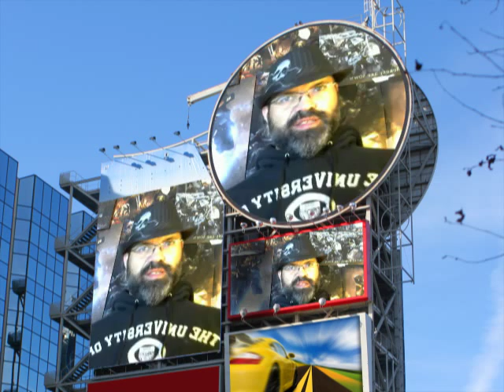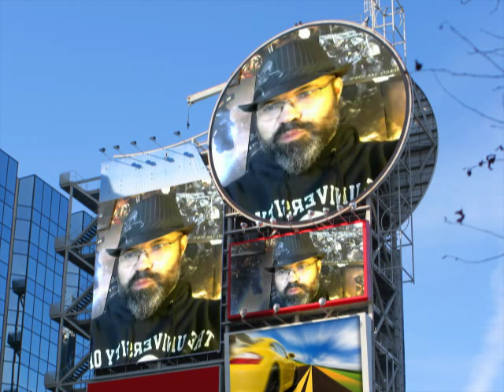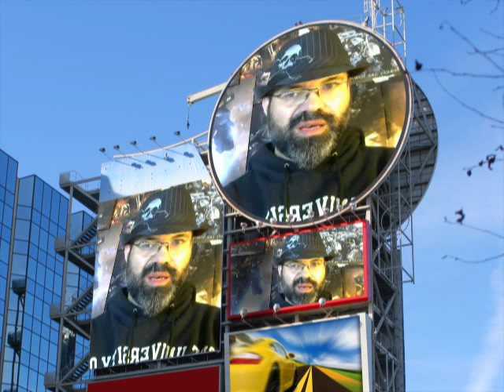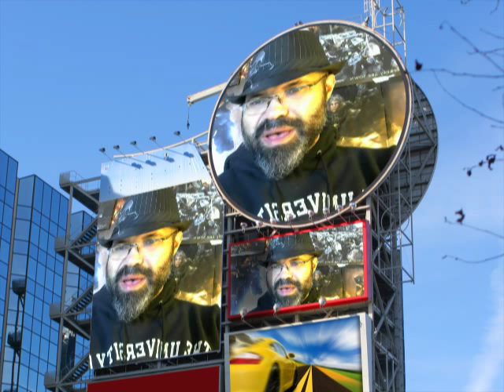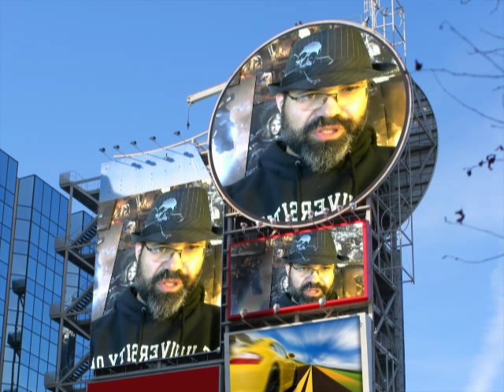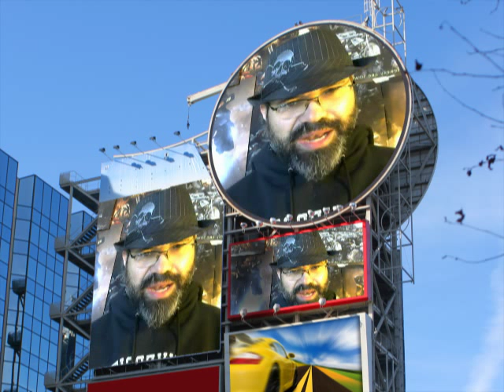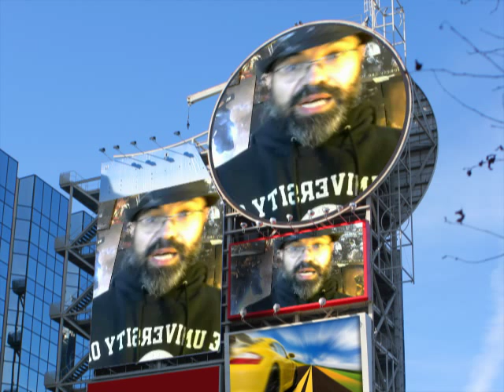ADEPTA SORORITAS STORY PT 2: THE GREAT CORRAL: Warhammer 40k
Shieldmaidens of Lysios pt 2: The Great Corral. Warhammer 40k